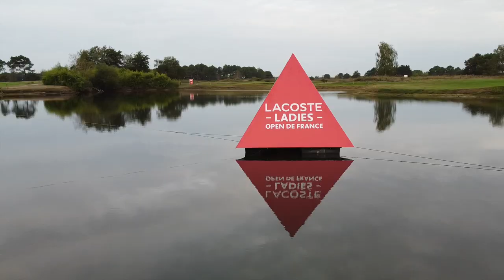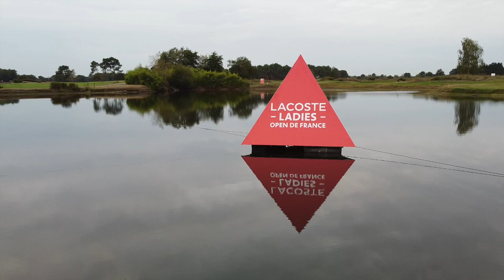Souvenirs d'Open : Joanna Klatten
À quelques jours du Lacoste Ladies Open de France 2021, les Françaises nous révèlent leurs meilleurs souvenirs de ce tournoi.